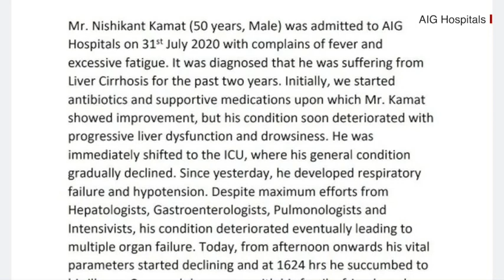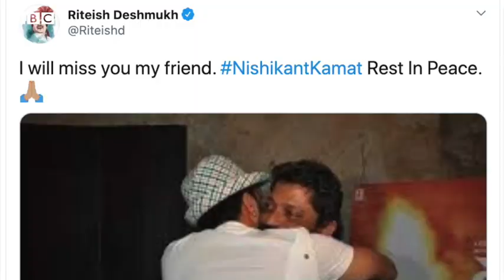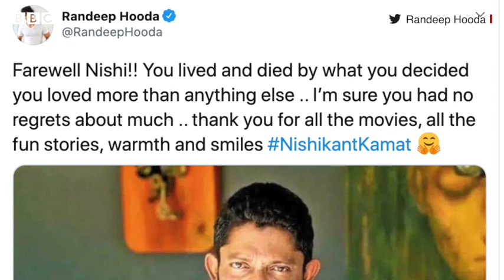Nishikant Kamat Death: निशिकांत कामत यांचे निधन, काविळशी झुंज ठरली अपयशी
सिनेदिग्दर्शक निशिकांत कामत यांचे निधन झाले. हैदराबादमधील AIG हॉस्पिटलमध्ये निशिकांत कामत यांच्यावर उपचार सुरू होते. निशिकांत कामत यांनी आज दुपारी 4 वाजून 24 मिनिटांनी अखेरचा श्वास घेतला.
त्यांना काविळ झाला होता तसेच त्यांचं यकृत निकामी झालं होतं असं रुग्णालयाने सांगितले.

(* व्हीडिओमध्ये निशिकांत कामत यांनी '7च्या आत घरात' या सिनेमाचं दिग्दर्शन करत सिनेसृष्टीत पाऊल ठेवलं होतं, असं म्हणण्यात आलंय. प्रत्यक्षात या सिनेमाचे दिग्दर्शक संजय सूरकर होते तर निशिकांत यांनी त्यांच्यासोबत या सिनेमाचं लेखन तसंच त्यात एक महत्त्वाची भूमिकाही साकारली होती. या चुकीसाठी आम्ही दिलगीर आहोत.)